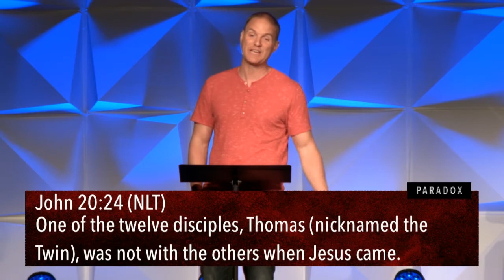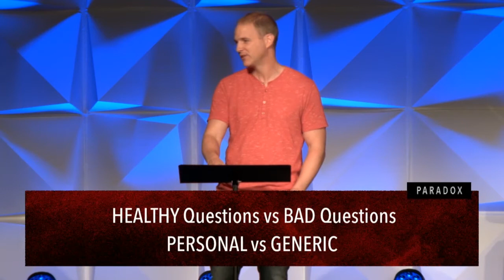Paradox - Belief AND Questions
Week 4
10 Jun 18